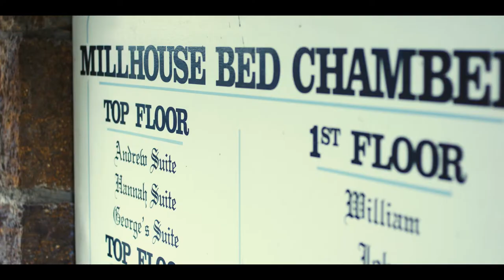Leisure Inn Penny Royal - TasTalk...The Movie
Featuring in TasTalk...The Movie, Leisure Inn Penny Royal Hotel is ideally situated 10 minutes from Launceston CBD adjacent
the beautiful Tamar River and within walking distance to Cataract Gorge.

With a wide variety of rooms, the hotel is perfect for short weekend escapes, family or friend gatherings or even longer stays with self-contained apartments that enjoy all the
comforts of home.

Offering old world charm the property is heritage listed and was originally built as a corn mill in 1840, it was moved 54 kilometres to Launceston and was rebuilt as a hotel over 130
years later – stone by stone.

Hear from Marc, the General Manager, who revels in the history of the buildings.